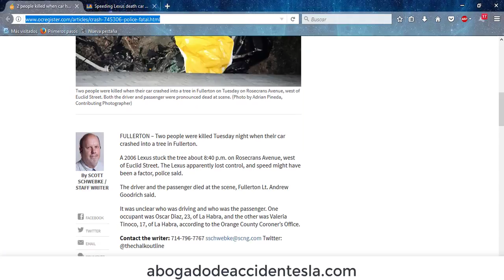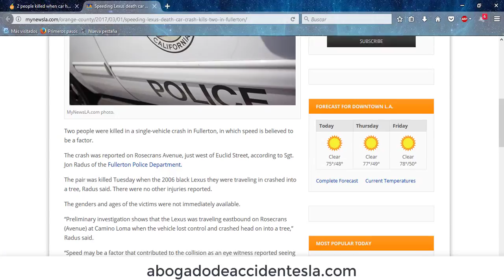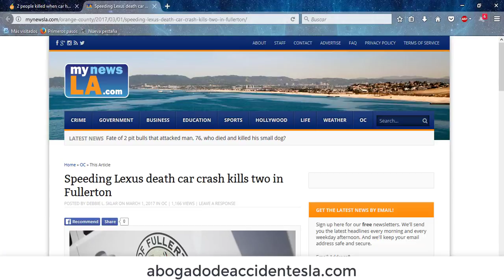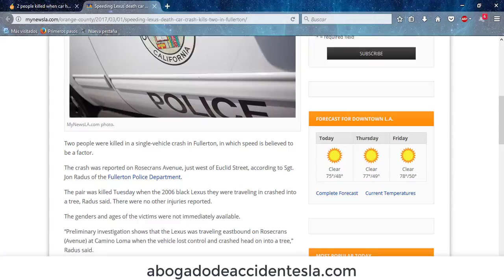Dos muertos después de chocar contra árbol en Fullerton, O.C.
Dos jóvenes chocaron su coche Lexus contra un árbol el pasado 28 de febrero en Fullerton, Orange County. Se cree que conducían a altas velocidades y que eso los llevó a perder el control e impactarse contra el árbol. Ambos fueron expulsados del vehículo, por lo que no se sabe quién conducía y quién era el pasajero. Las víctimas fueron identificadas como Oscar Díaz y Valeria Tinoco, de 23 y 17 años respectivamente, ambos originarios de La Habra.